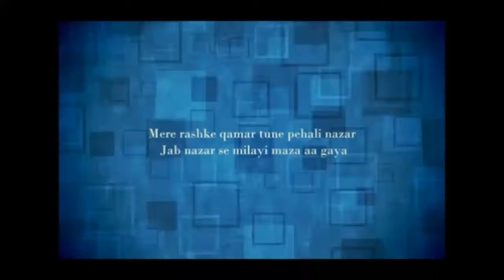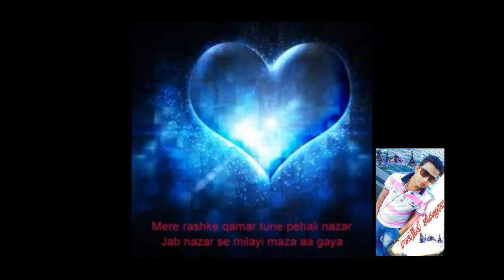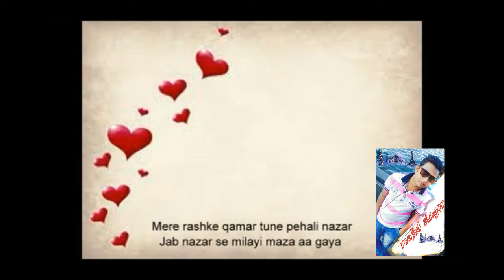Mere.Rashke Qamar Full Song